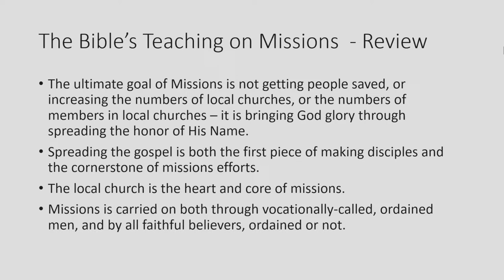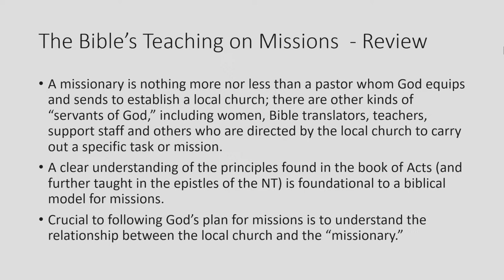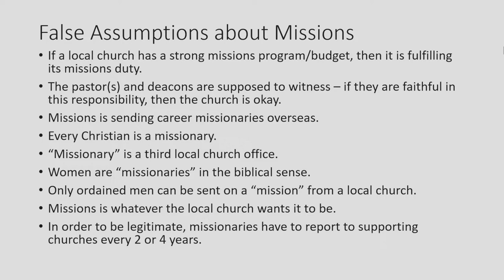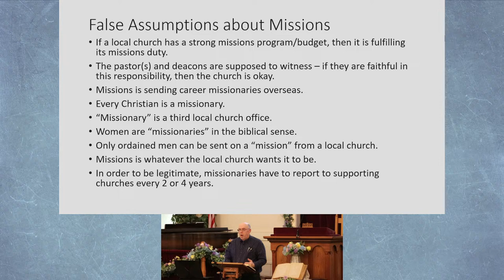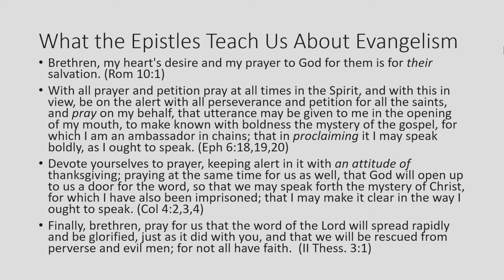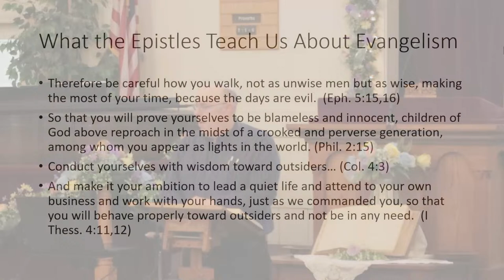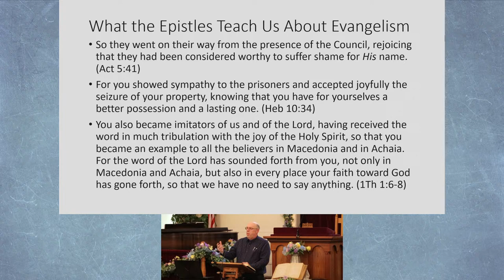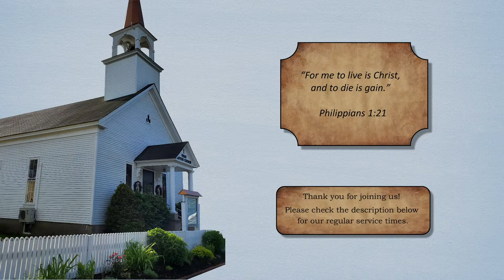Missions in the New Testament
Regular Service Times:

-Sunday
--9:45 A.M. Bible Study
--11:00 A.M. Morning Service
--5:00 P.M. Evening Service (12:30 P.M. Afternoon Service Last Sunday of the Month)

-Wednesday
--6:30 P.M. Bible Study

CCLI #:CSPL135914